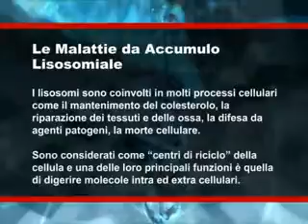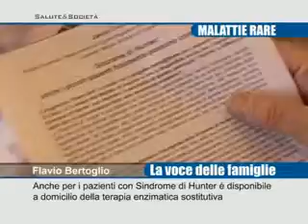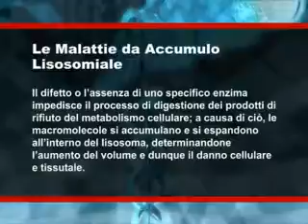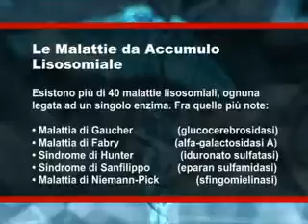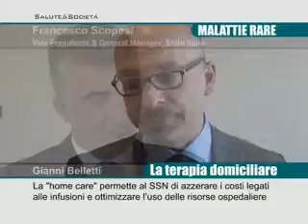Salute & Società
Ventitreesima puntata
Parliamo di malattie rare